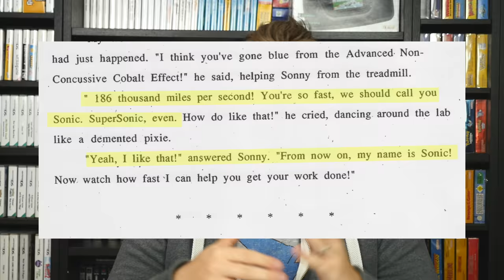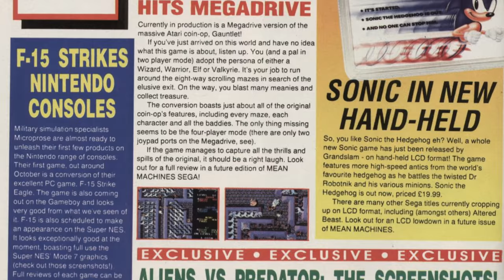Sonic the Hedgehog handhelds - Part One | Pomelo Retro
We plunge into the depths of Sonic the Hedgehog's adventures in handheld gaming.

Games featured:
1. Sonic the Hedgehog: SEGA Game Gear
2. Sonic the Hedgehog 2: SEGA Game Gear
3. Sonic Blast: SEGA Game Gear
4. Sonic Spinball: SEGA Game Gear
5. Sonic Chaos: SEGA Game Gear
6. Dr. Robotnik's Mean Bean Machine: SEGA Game Gear
7. Sonic Drift: SEGA Game Gear
8. Sonic Drift 2: SEGA Game Gear
9. Tails Adventure: SEGA Game Gear
10. Sonic Labyrinth: SEGA Game Gear
11. Sonic the Hedgehog - Triple Trouble: SEGA Game Gear
12. Sonic the Hedgehog 2 : Tiger LCD
13. Sonic the Hedgehog: SEGA Mega Drive (Genesis)